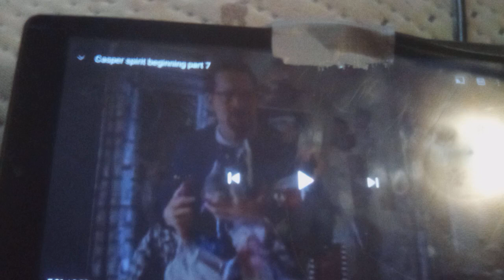A Scene for the others' Brendon Ryan Barrett as "Chris Carson" Says "No" to Villains Videos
That was taken from the 1997 American Direct-To-Video film "Casper 2: A Spirited Beginning" by 20th Century Fox Home Entertainment, Fox Family Films, Saban Entertainment, The Harvey Entertainment Company, and A Brookwell McNamara Entertainment Group!

For Maks Szwedo, Richard Smart, Animation, Stick Figures and Live-Action Fan2007, and the other YouTube.com users, too.